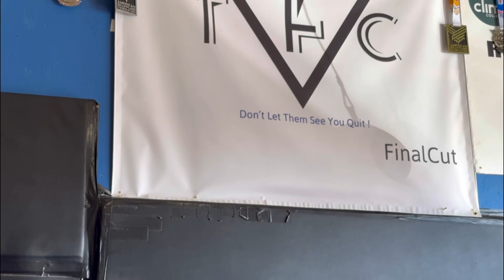‼️ROAD TO FURY FC 83‼️ Behind The Gloves Ep 2